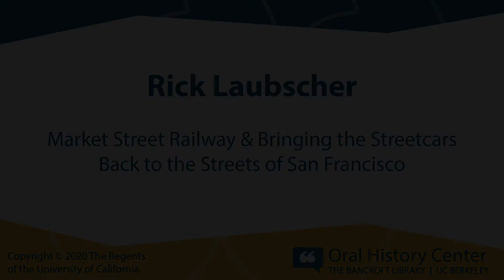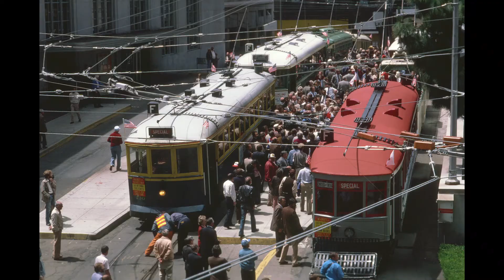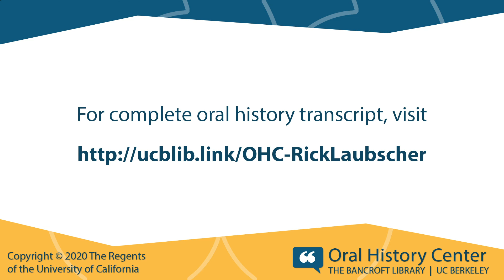Rick Laubscher: Market Street Railway & Bringing the Streetcars Back to the Streets of San Francisco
for compete oral history with Rick Laubscher: Forty Years of Giving Back to San Francisco, From KRON to Market Street Railway.

Rick Laubscher is an award-winning journalist, public relations executive, and founder of Market Street Railway in San Francisco. A fourth generation San Franciscan, Rick’s long career in journalism, Commerce, Industry, and Labor, and civic activism has centered on his beloved city. In this oral history, he discusses the Laubscher family Commerce, Industry, and Labor and his childhood in San Francisco; his years as a television reporter in the city; his public relations career at the Bechtel Corporation; and the many civic activities he undertook, principally the founding of Market Street Railway.

Interviewer, Producer, Editor
Todd Holmes

Student Audiovisual Editors
Yarelly Bonilla-Leon
Abigail Jaquez

Audiovisual Director and Editor
David Dunham